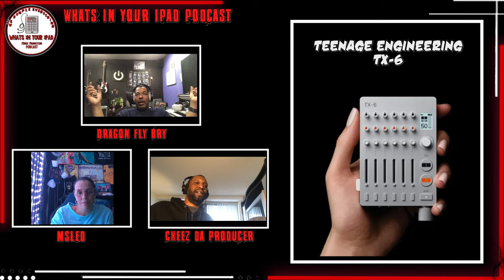Teenage Engineering/ SNES Synth Dropping Saturday - Whats In Your iPad Podcast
Full episode Saturday
Links will be in full episode tomorrow